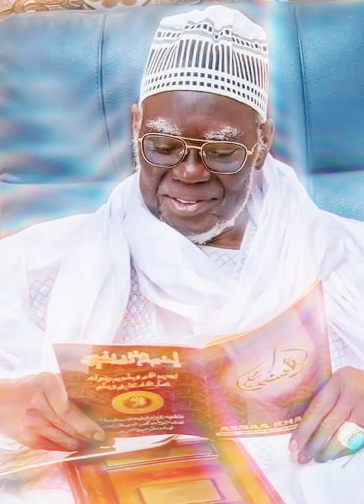Ndiguel Journee Alquran - Quassida et Zikroulah ce vendredi 24 mai à Bakhdad Keur Serigne Khadim Lô